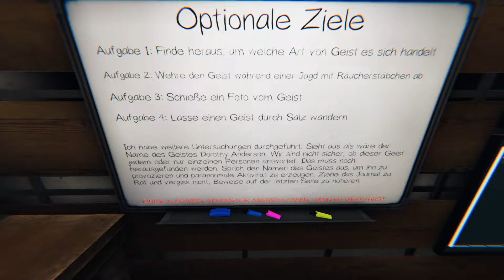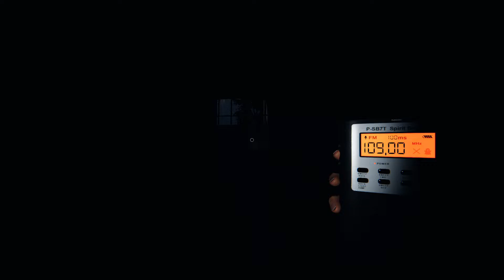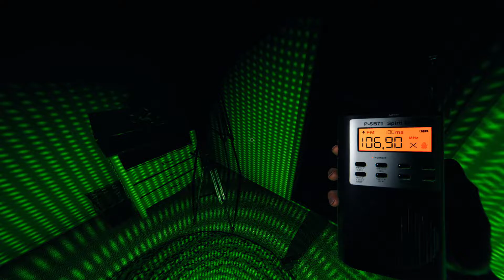Phasmophobia - Countdown - #77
◘▬▬—Informationen—▬▬◘

Mitspieler:
MooN
iExIaN